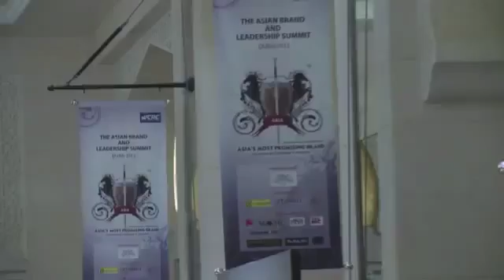AMP Dubai Promo